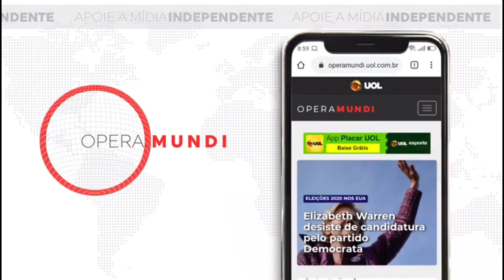Hoje na História: Começam os protestos do Maio de 1968 na França (03/05/1968)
Em 3 de maio de 1968, a polícia da França retirou à força estudantes da universidade Sorbonne, onde estava havendo um ato de protesto. Os alunos levantaram barricadas no "boul'Mich", apelido do bulevar Saint Michel. A crise de maio de 1968 começou nas ruas do Quartier Latin: barricadas, pedras e coquetéis Molotov eram as armas dos estudantes contra os cassetetes e o gás lacrimogêneo da polícia. A operação se desenrola com grande tumulto e em meio à violência: 600 pessoas são presas. A revolta, inicialmente universitária, desembocaria em greves e uma grave crise social generalizada.